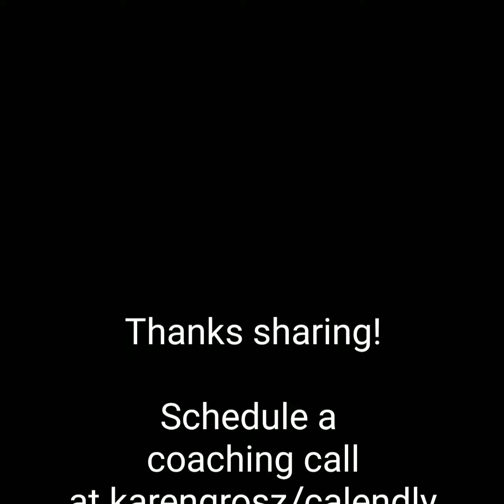Conqueror!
Karen Grosz , happy Monday, live your next